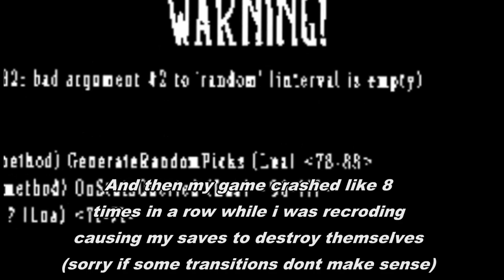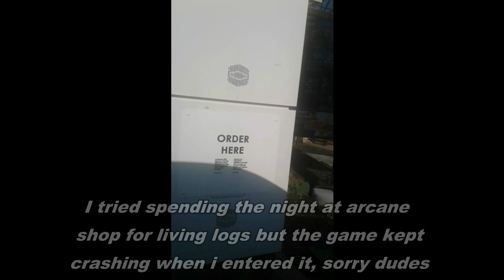Dont Starve OP WARBUCKS GUIDE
Dont starve OP WARBUCKS GUIDE  I have a whole series of Guides, please check them out.
1 like = 1 dont starve plz bring warbucks back so this guide isnt useless
10k likes and ill cast warbucks for dont starve endgame
1 million likes and i will revive leafyishere

Obviously inspired by french tomahawk fallout 4 builds. Love you babe, and i miss you.

Instrumental | Devilman no Uta - Main Theme [Ethnic Electronica Remix]
The Legend of Zelda: Ocarina of Time - Song of Storms [Electro Swing]
Undertale - Spear of Justice [Electro Swing Remix]
Sakura Swim Club OST - 1
Ghost & Kozmos - Tetris Theme [Electro Swing Remix]
The jimmy neutron theme bass boosted
Bad Luck Charm - Jeff Williams

Fear the almighty Lennipede

Sins: dank memes, dank, meme, memes, edgy, dankest, funny af, offensive memes, vine videos, meme compilation, dank meme compilation, idubbbz, pewdiepie, filthy frank, Emisoccer, Succ my meme, Stolen memes for stolen kids, freememeskids, knuckles do u know the way, family friendly , hefty, grandayy , graham the christian, dolan dark, fortnite memes, pewdiepie , meme review, fortnite boogiedown cringe compilation,walmart yodeling kid, yodeling kid, 21. savage in the hills, yodeling kid compilation , yodeling kid meme, kirb meme, pewdiepie memes, fortnite memes, bcc trolling, funny videos, try not to laugh , try not to cry , best memes compilation, best memes compilation v13,best memes compilation v2, best memes compilation v3, best memes compilation v4, best memes compilation v21, lil tay, , obunga, gamecube memes, best vines, vines, funny vines, alia memes, car salesman memes, pewdiepie, best memes compilation v24, dancing alien meme, metal alien memes, phil swift flex tape memes,  ninja , dame tu cosita memes, despacito 2, tekashi 6ix9ine, tekashi 6ix9ine memes, momo, zoom challenge, zoom memes, despacito memes, minecraft memes, super smash bros meme, 6ix9ine, ligma, ligma ninja meme, ligma memes , i came i saw meme, ligma balls, logan paul ksi fight memes, logan paul , logan paul memes, in my feelings dance challenge, keke challenge ,drake keke memes, astroworld memes, fefe, roblox funny moments, roblox memes, smash memes, supreme patty,Ksi vs logan paul , ksi vs logan paul memes,johny johny memes, johny johny eating sugar, blah blah blah memes, Best Memes Compilation v26, Johny johny yes papa memes, johny, johnny yes papa, best memes compilation v31, Thanos car, johny johny memes,elon musk, lil pump kanye west roblox, lil pump i love it memes, thanos car memes,spiderman memes, eu memes,bongo cat, bongo cat memes, tiktok cringe, jake paul shane dawson, moth memes , monky, im monky , tiktok memes, moth, sans, undertale memes, spooky memes, halloween memes, tiktok cringe , tiktok memes, best memes compilation v33, undertale, best tiktok memes, my main goal memes , best memes compilation v36, venom memes,im already tracer meme, pewdiepie t series, gnomed memes, best memes compilation v37, voice over pete, voiceoverpete memes, detective pikachu memes, best memes compilation v38, surgery on a grape meme, grape surgery, bruh, bruh meme, muffin time meme, croesbroes, croes broes cringe, croes bros meme, croesbros arent funny, Dont starve guide, Dont starve together, dont starve hamlet, dont starve return of them,